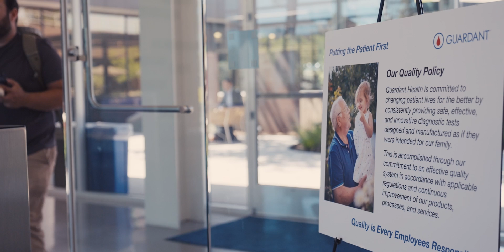Guardant Health in Global Health | How Guardant Health Conquers Cancer with Data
We had the chance to sit down with Guardant Health to discuss advancing the role of blood-based cancer screening tests and liquid biopsies in early cancer detection as part of the Global Health campaign.

Cancer is the second leading cause of death worldwide, and 10 million deaths in 2020 were attributed to cancer. By 2050, the number of cancer cases is predicted to increase to 35 million based solely on projected population growth, according to the American Cancer Society. Guardant Health was created in 2012 by co-Founders Helmy Eltoukhy and AmirAli Talasaz with the mission to conquer cancer with data. Since its founding, the company has transformed cancer care by providing critical insights into what drives the disease through its advanced blood and tissue tests, real-world data, and AI analytics. Guardant liquid biopsy tests help improve patient outcomes across all stages of cancer, including screening to find cancer early, monitoring for recurrence in early-stage cancer, and helping doctors select the best treatment for patients with advanced cancer.